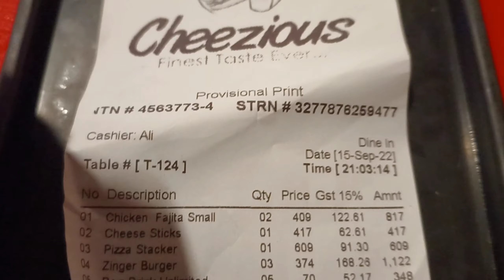Aj Wallet Khali Hogya | Skip it or Eat it?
Aj ghr my khuch khas acha ni pka tha to socha bahir jaky khana Khaya jay, watch the whole vlog and see the rest. if u enjoyed the vlog please share and like and subscribe 🙃